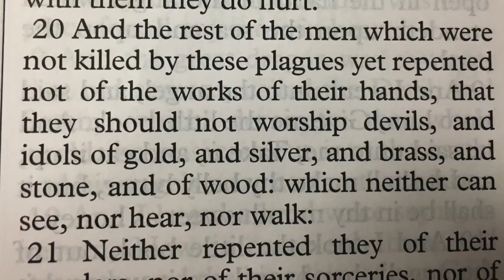Hindu Moment #2 Obama Worships Hindu gods